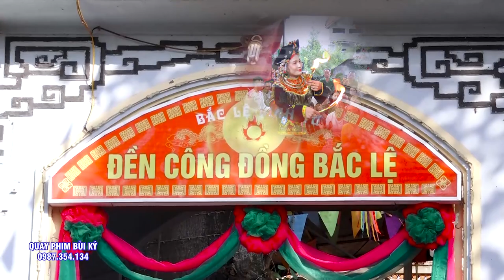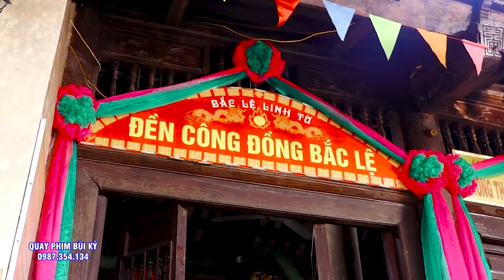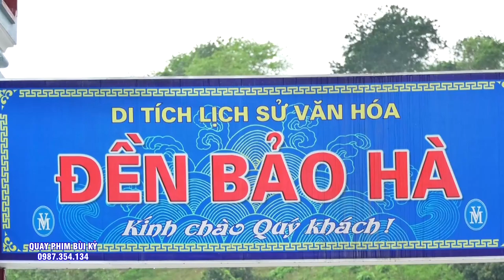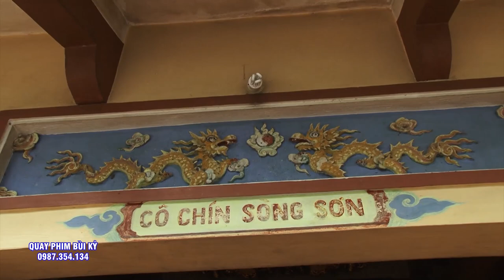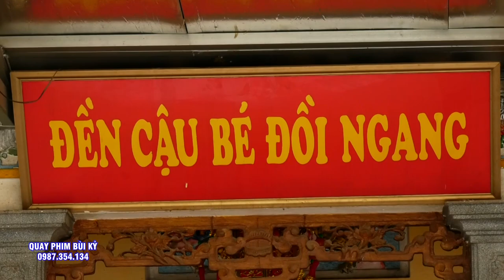Đồng thầy Lê Thị Nguyệt Loan Giá Tại Thiên Quang Điện - Hát VĂn Hầu Đồng 2023.P2